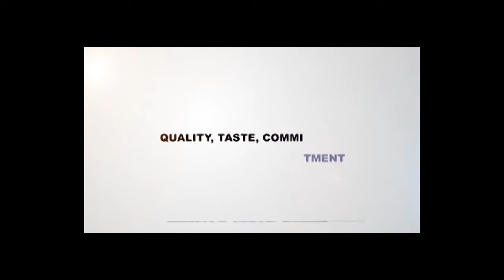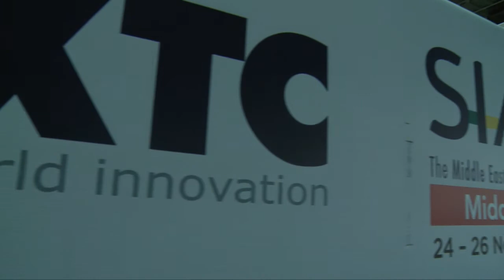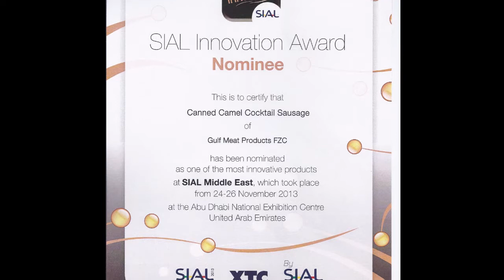Sial DAY 2 - part 1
1st part of Sial Food Exhibition in ADNEC - Day 2